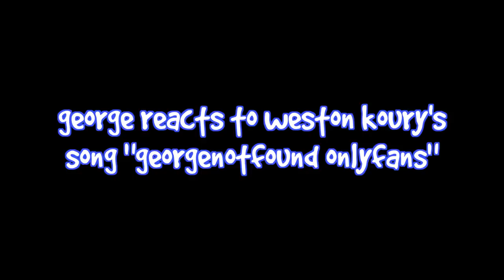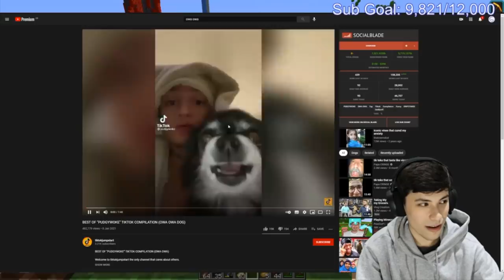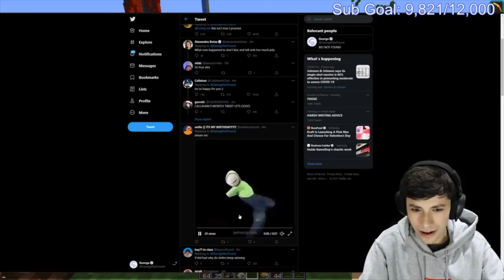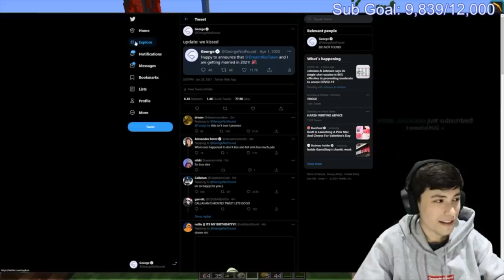George reacts to the Georgnotfound OnlyFans song (Dream SMP)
georgenotfound reacts to the onlyfans song about him made by weston koury